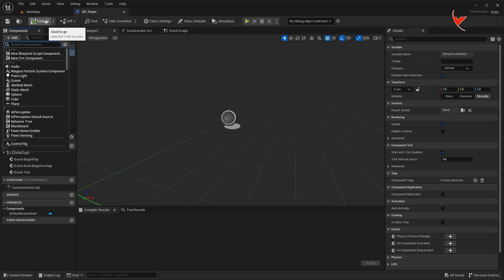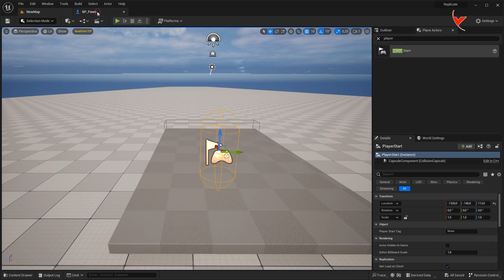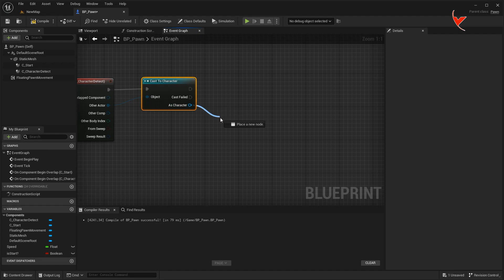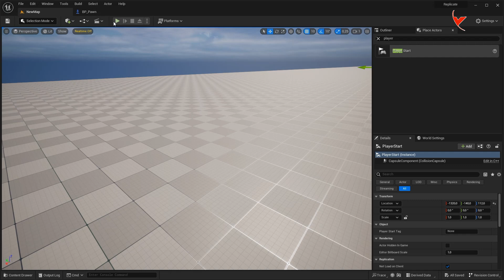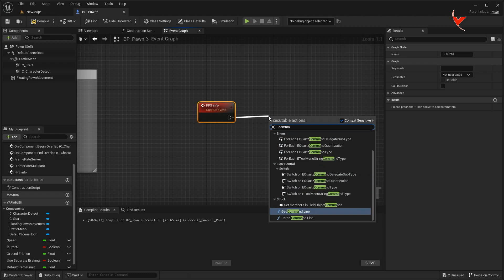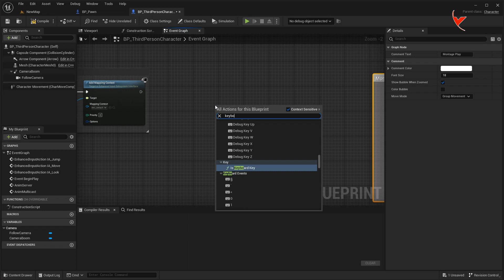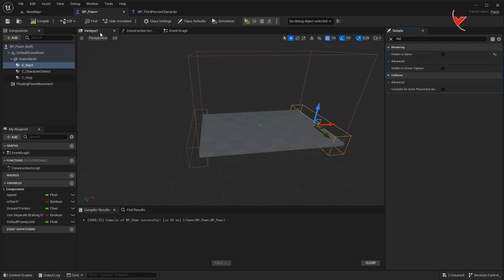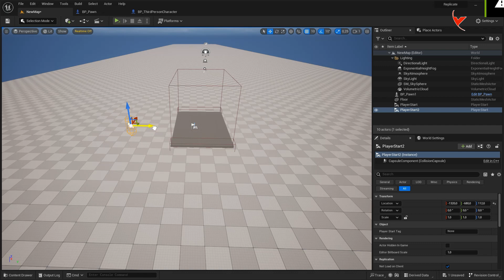UE5 - Replication - The character on the moving pawn. Fixing the flickering - FPS limit (Subtitle)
Unreal Engine 5 Multiplayer Replication system
An Pawn system that moves with the characters on it.
Let's fix the jump animation of the character on the moving pawn.
Let's also run a different animation.
Limiting FPS and eliminating the flickering of the moving pawn on the Client screen.
While preparing Multiplayer games, we may encounter many problems in the Replication system.
Especially if the characters are on a moving actor, many problems such as flickering and delay can occur in character or static meshes.
I have tried to show the solution to most of these problems as best I can in this video tutorial.